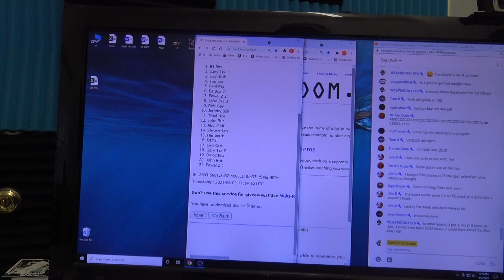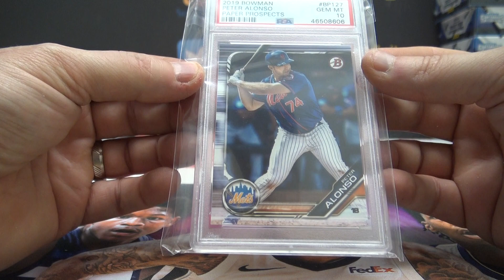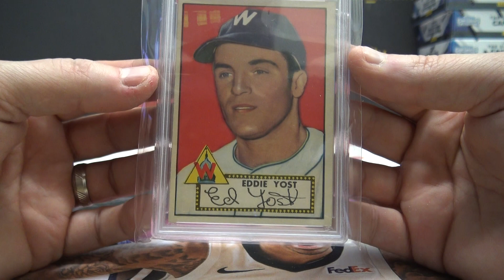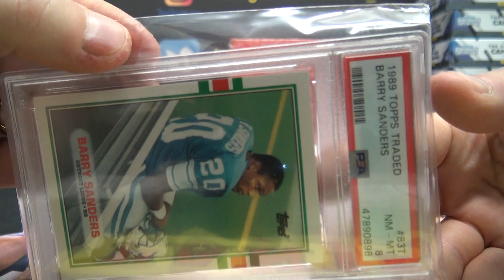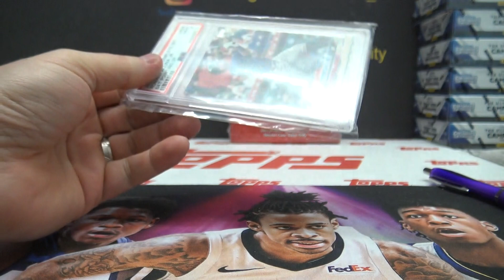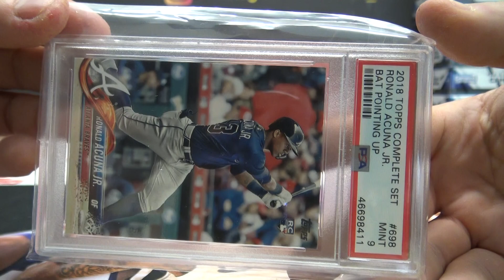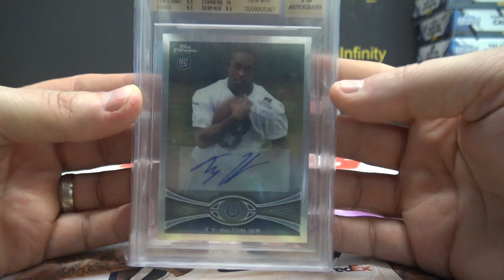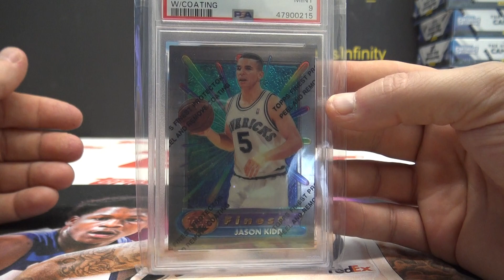2021 Super Break First Time Edition 10 Box Break